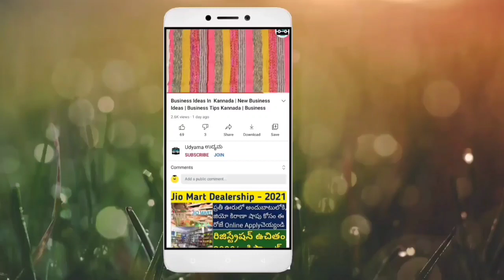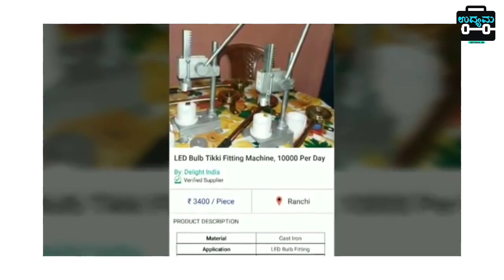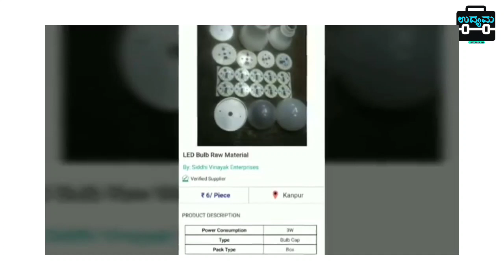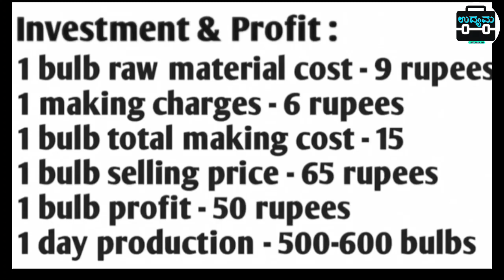Business Ideas In Kannada | New Business Ideas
Business Ideas | Business Ideas In Kannada | Business in Kannada
LED Bulb Making  Business Idea Kannada

ಮಷಿನ್ ಲಿಂಕ್ : Visit : Indiamart.com

Channel Tags :
2. business ideas in karnataka
3. saree business in kannada
4. business ideas in karnataka kannada
5. small scale industry information in kannada
6. own business list
7. small business without investment
8. village business ideas in karnataka
9. small business tips and tricks
10 .business tips of the day
11. business tips for success
12. business tips for beginners
13. business tips 2020
14. best business tips
15. 10 business tips
16. business ke tips
17. business for sale in karnataka
18. manufacturing business for sale in karnataka
19. low investment franchise in karnataka
20. business ideas in karnataka
21. business opportunity in bangalore
22. government franchise opportunities in karnataka
23. manufacturing business for sale in mangalore
25. business for sale in bangalore

business kannada
small business tips
business tips